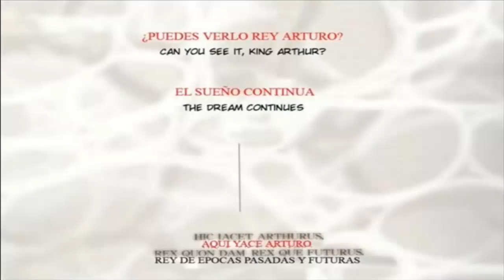Fate Stay Nigth final alterno manga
Este final no es canónico, es hecho por fans, aun así el final es muy bueno.
No encontré el manga original, si alguien lo tiene no dude en dejarlo en los comentarios.